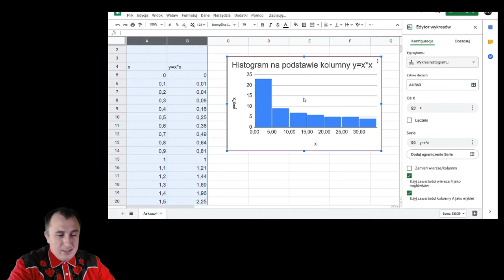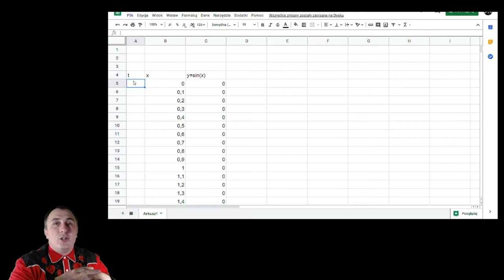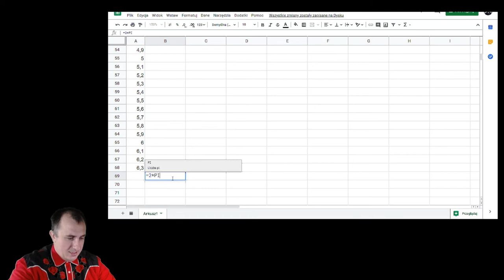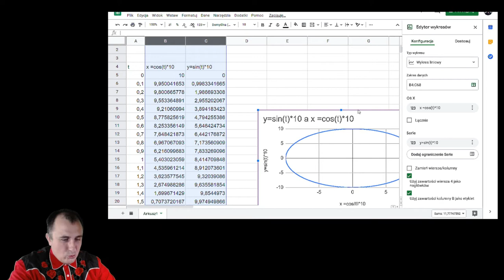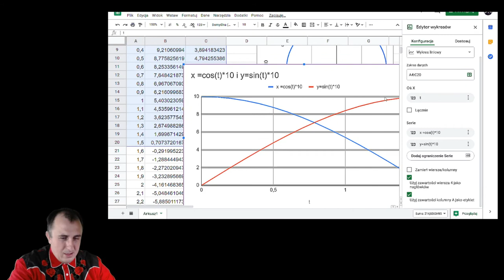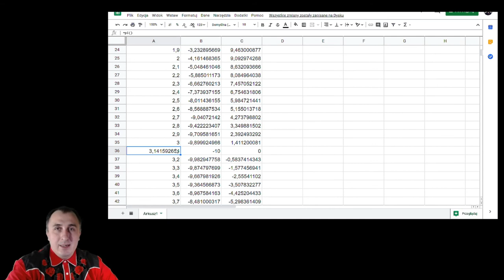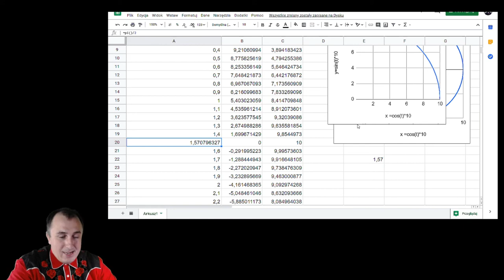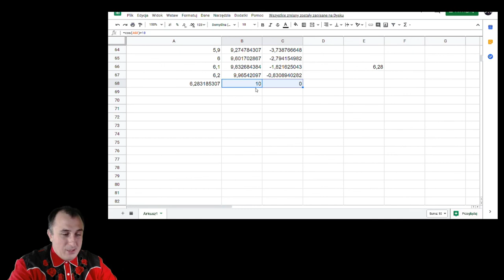Równanie okręgu zadane parametrycznie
Ten film stanowi wstęp do tworzenia wykresu okręgu w Processingu, jednak z uwagi na uniwersalność zagadnienia, wydzieliłem go jako oddzielny temat, w którym wyjaśniam o co w ogóle chodzi w tym parametrycznym równaniu okręgu.